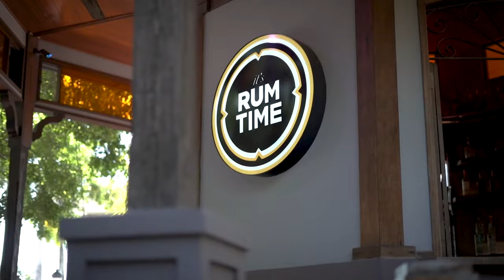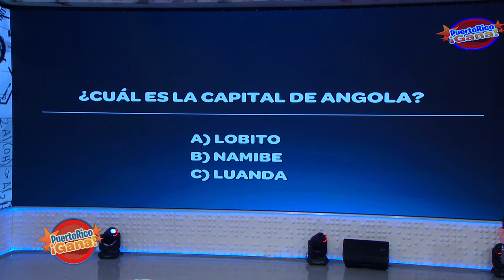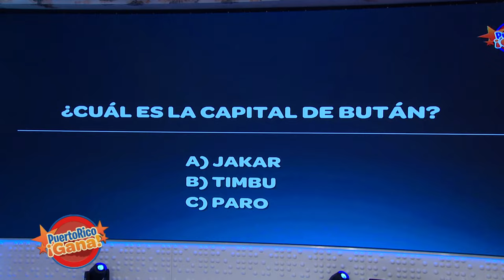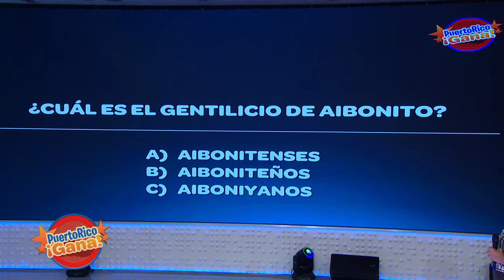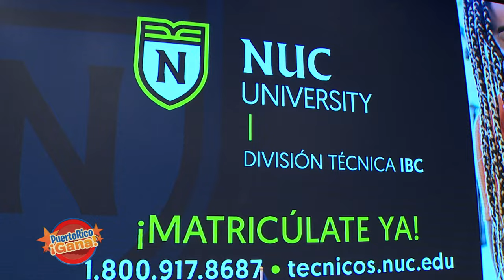2 0 PR GANA 09 15 21